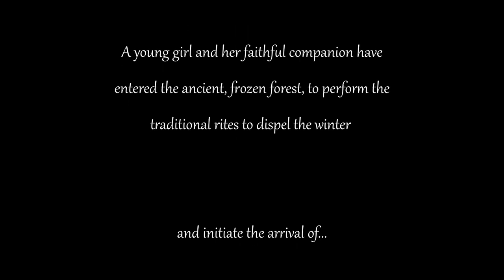Spring (original short film Re-score by Laura Olson)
Sound effects were not created by me and were included in the original video.

Thanks to the following libraries for making the fantastic software and samples for use in my projects!
Cakewalk Sonar Platinum Pro
Spitfire Audio
East West Quantum Leap
Soundiron
8dio
Best Service